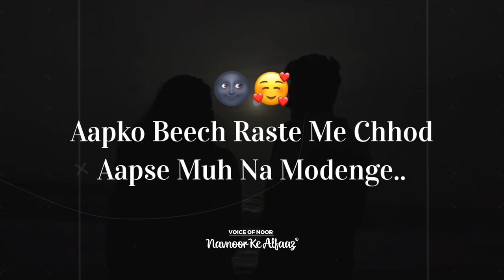Happy Promise Day Status Video 2023 🤝 | Promise Day WhatsApp Status 🌹 | Promise Day Shayari 2023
Promise Day Shayari 2023
Promise Day Status 2023
Valentine's Day Shayari
Valentine's Day Shayari

valentinesdayshayari2023 Happy Propose Day ❤️ happy Propos day ! Happy Propos day shayari for husband !

Happy Propos Day Status 2023 ❤️ happy Propos day ! Happy Propos day shayari for husband !

propose day
propose day status female version
propose day special status
propose day status video
propose day song
happy propose day status
valentine day status
propose day kab hai
happy propose day love shayari status
happy propose day love status
happy propose day whatsapp status
propose status
valentine day 2023
shayari
whatsapp status video
valentine's day
l love you
propose
rose
valentine
romantic status
romantic song
romantic mood
romantic love
love story
love stories
love
propose day shayari 💞❤️
love status 2023
propose for you
propose day 💞 whatsapp status video 2023 🥰
🌹 propose day status
i love you my dear
heart touching happy propose day status | propose day whatsapp status video ⚘❤⚘
propose day new shayari
happy propose day status 2023
happy propose day shayari status
happy propose day 2023
propose day quotes
propose day poetry
naazsad poetry p love shayari
muslim couple love status 2023
happy propose day love shayari
happy new year couple status
anubhav agarwal
on husband

Topic cover :-